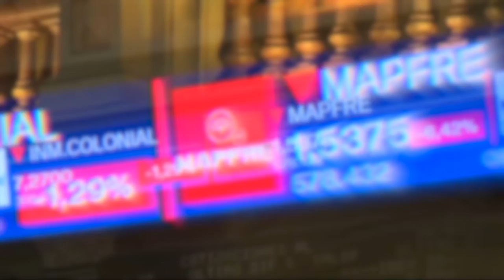El Ibex y el resto de Europa caen con fuerza tras la Fed y ante el temor a un rebrote